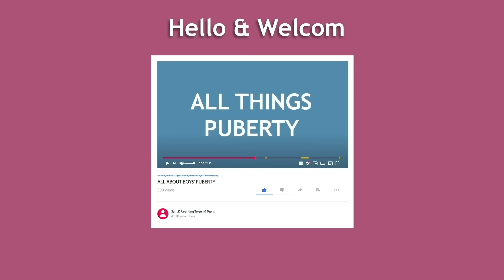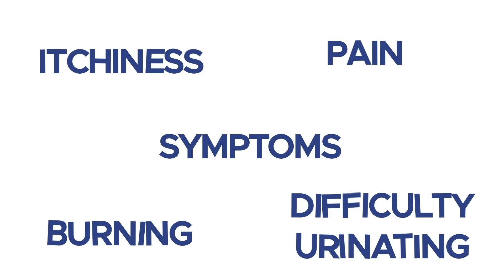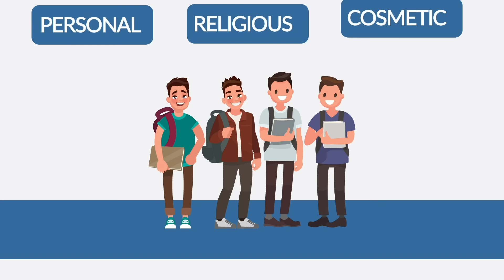How to clean your penis 🍌👀 Puberty for Boys Stages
Penises are great, there’s no doubt about it.  Cleaning your penis properly is another thing!

Sweat, urine, and body fluids from your normal day-to-day activities can build up and cause a whole host of smelly, unsightly, and unhealthy problems.

Do you know what you're doing down there? Do you know what happens if you don't clean it properly?

💚 Let’s connect!